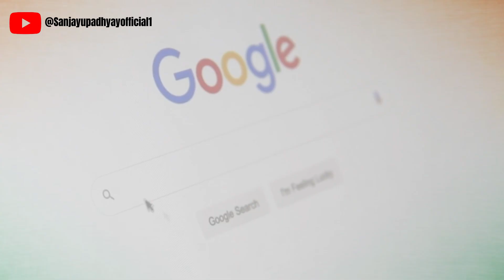The Alarming Truth About India's Education Ratio Progress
इस वीडियो में हम भारत में शिक्षा के अनुपात पर चर्चा कर रहे हैं। क्या आपको पता है कि हमारे देश की साक्षरता दर क्या है? ग्रामीण और शहरी क्षेत्रों में शिक्षा का स्तर कितना भिन्न है? और सबसे महत्वपूर्ण बात, लड़कों और लड़कियों की शिक्षा में क्या असमानताएँ हैं? इस वीडियो में हम इन सवालों का जवाब देने के साथ-साथ, सरकार द्वारा चलाई जा रही योजनाओं जैसे 'सर्व शिक्षा अभियान' और 'नई शिक्षा नीति 2020' पर भी नज़र डालेंगे।
अगर आप शिक्षा में हो रहे बदलावों और चुनौतियों के बारे में जानना चाहते हैं, तो यह वीडियो ज़रूर देखें!

टॉपिक्स कवर किए गए:

भारत में साक्षरता दर (2022)
महिला और पुरुष साक्षरता दर में अंतर
ग्रामीण और शहरी शिक्षा के बीच का अंतर
सरकार की नई शिक्षा नीति और योजनाएँ
स्कूल ड्रॉपआउट दर में कमी

How is the education system in India?
Is Indian education system good enough?
What is 1st to 10th standard called in India?
What is the format of Indian education system?
What is the education like in India?
What is the current status of education in India?
Is Indian education system any good?
What is the importance of education India?
What is the position of education in India?
What is the role of education in modern India?
What is the history of education in India?
How big is the education industry in India?
Where does India rank in education?
Which state is No 1 in education in India?
What is the biggest problem in education sector in India?
What is the quality of education in India?
Which country has the best education system?
Who made the Indian education system?